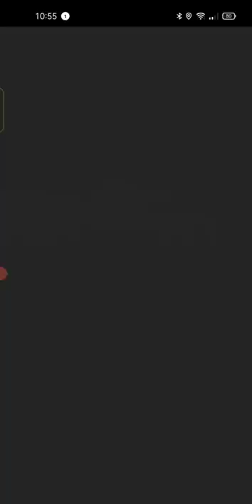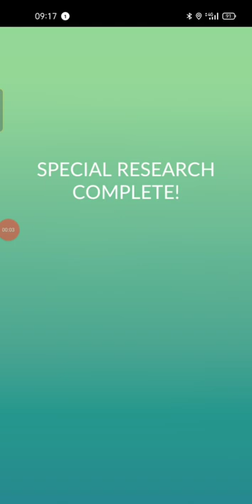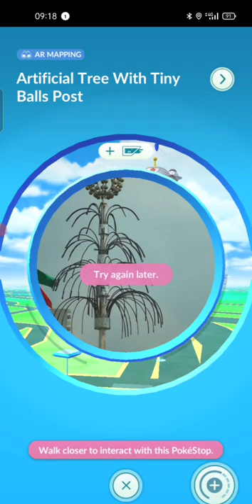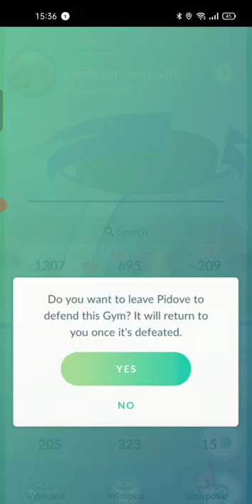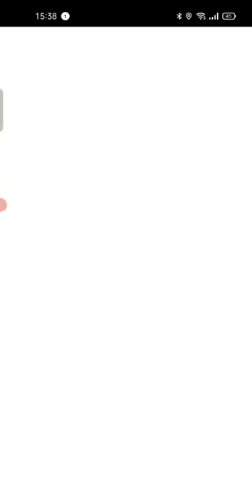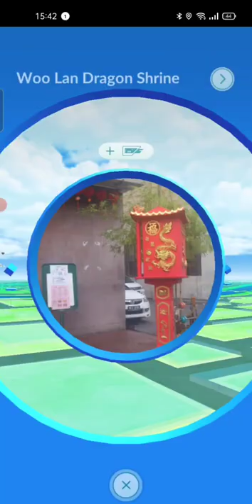Hit Leader Cliff & Up Town & Pokemon Go fest Berlin - Molten Rocks Habitat